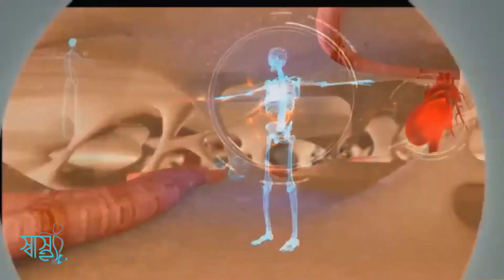রক্তে কোলেস্টেরল যখন ক্ষতিকর | রক্তে কোলেস্টেরলের সঠিক মাত্রা কত? | কোলেস্টেরল কমানোর সহজ উপায়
স্বাস্থ্য, চিকিৎসা, খাদ্য ও লাইফস্টাইল বিষয়ক তথ্য বা পরামর্শের জন্য স্বাস্থ্য টিভির (Shastho TV)

একটা বয়সের পর যে কোনও মানুষের দুশ্চিন্তার কারণ হয়ে যায় কোলেস্টেরল। রক্তে কোলেস্টেরলের মাত্রা বাড়লে, হার্ট অ্যাটাকের ঝুঁকি বেড়ে যায়। সেই সঙ্গে বাড়ে স্ট্রোকের সম্ভাবনাও। এ দিকে আবার কোলেস্টেরলকে খাদ্যতালিকা থেকে পুরোপুরি বাদও দিতেও পারবেন না। কারণ, রক্তের সঙ্গে মিশে থাকা এই চর্বি হরমোন তৈরিতে সাহায্য করে। আধুনিক জীবনযাত্রা, অনিয়ন্ত্রিত জীবন যাপন, এই সবের জন্য যে অসুখগুলি সবচেয়ে বেশি সমস্যায় ফেলে, রক্তে কোলেস্টেরলের মাত্রা।

ShasthoTV (Owned by MediaTix Inc ) is the Only Health & Lifestyle Related Online Multimedia Channel in Bangladesh. Shastho.TV has created an organization that we believe fulfills the promise of health information on the Internet. We provide credible information, supportive communities, and in-depth reference material about health subjects that matter to you. We are a source for original and timely health information as well as material from well known content providers.
Shastho.TV does not provide medical advice, diagnosis or treatment. The Content is not intended to be a substitute for professional medical advice, diagnosis, or treatment. Always seek the advice of your physician or other qualified health provider with any questions you may have regarding a medical condition.

ANTI-PIRACY WARNING

This content's Copyright is reserved for Shastho TV. Legal action will be taken against those who violate the copyright of the material.